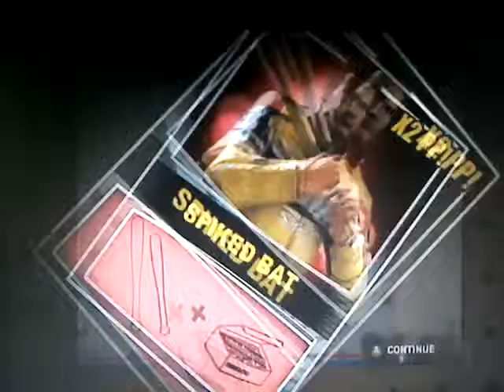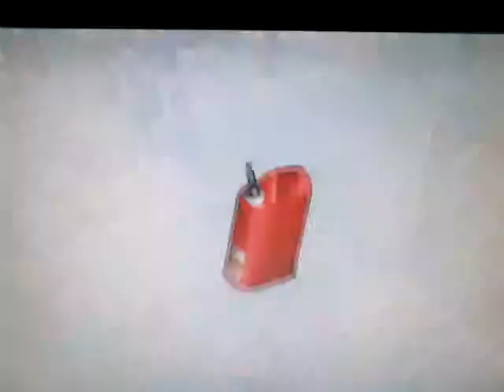Dead rising 2: pawn shop ep 3